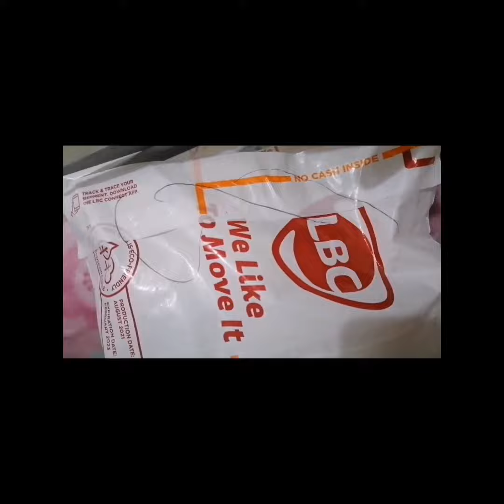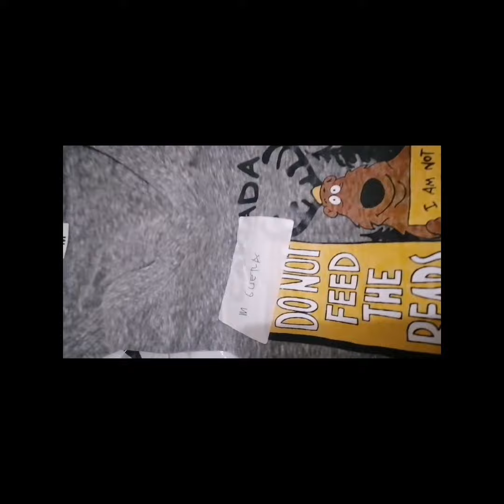Unpacking / Unbagging Pasalubong from Sir Ronie fresh from CANADA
Thanks po Sir Ronie Orilla for the shirts for me and Ella pasalubong fresh from CANADA. Amoy imported pa haha. God bless po.. ❤️❤️❤️